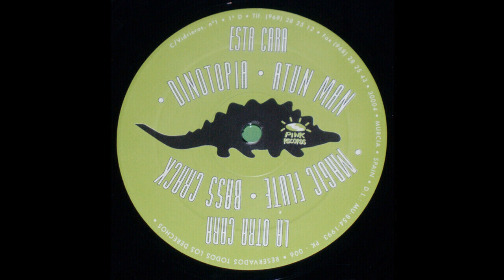Dinosaurius - Magic Flute (Trance 1993)